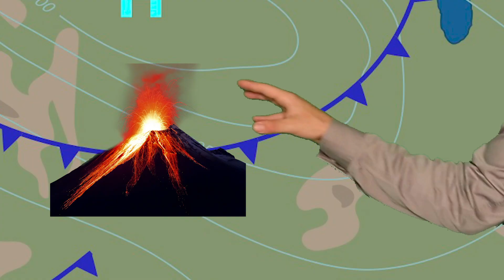Watching the news in 2020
The news really do be like that tho bruh 2020 baby lmao virus and murder hornets ayyye politics